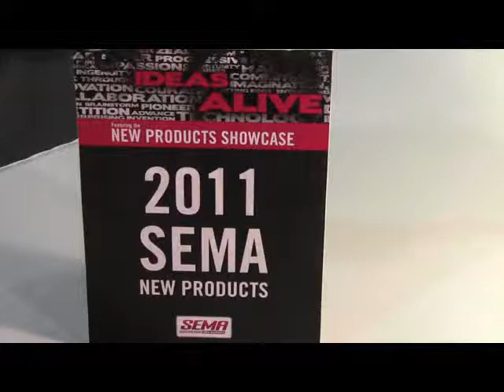SS4+ Rear Drag Spec (Dual Staging) Brake from Baer Brake Systems ID12133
Designed for heavier radial cars, the SS4+ Dual Staging Brake features a pair of 4 piston calipers mounted to an 11" two piece directional rotor